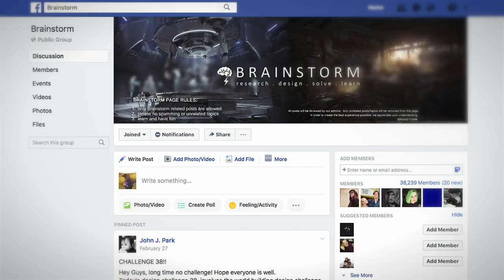Brainstorm School AD2: The Student Experience | VisualPops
A student testimonial video I shot, edited and produced of Mark Castanon's Advanced Form Language class, AD2, at Brainstorm School in Burbank, CA.

Featuring students David Sarabia, Justina Son, Gabriel Tan, Audrey Lai, William Bao, and Aaron Pinel.

Questions:
00:57 How did you hear about Brainstorm School?
02:21 What can students expect from ENT2?
03:30 What are your overall thoughts of Brainstorm School?

Gear:
Fujifilm X-T2
Fujifilm X-E2
Panasonic G7

Software:
Photoshop
Final Cut Pro X
Motion